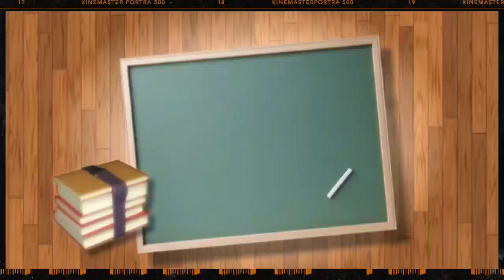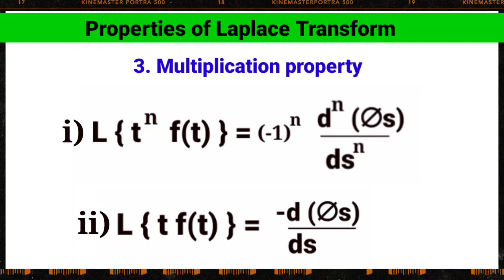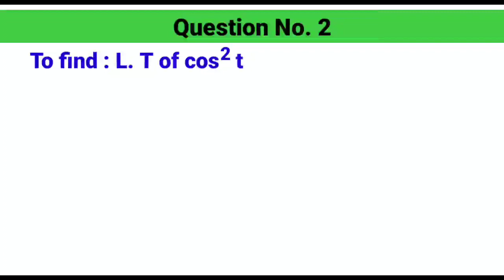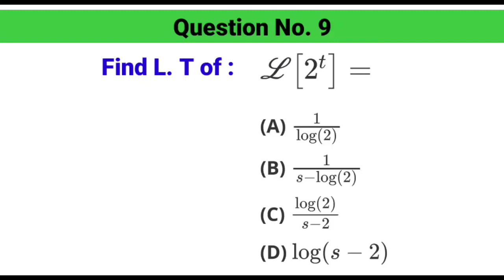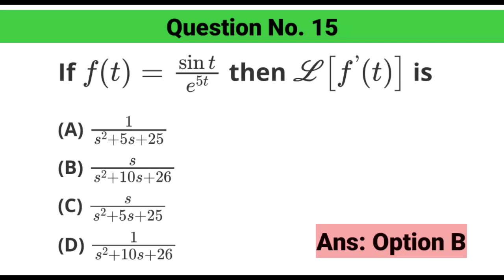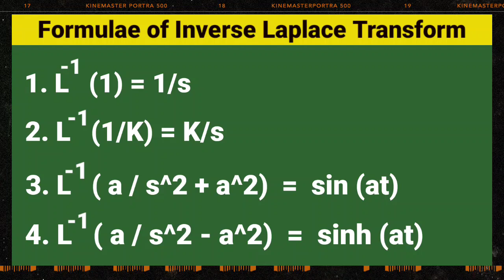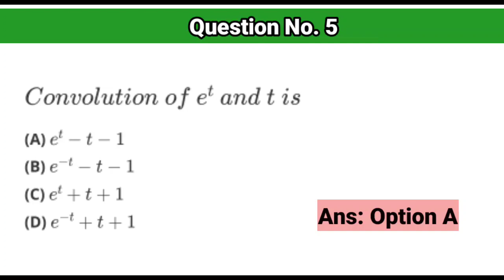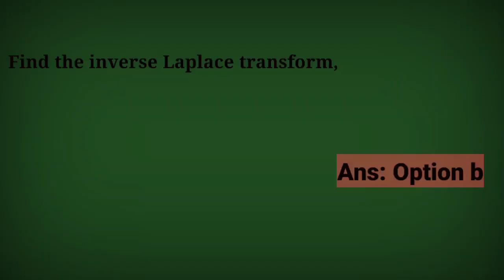MATHEMATICS LAPLACE & INVERSE LAPLACE TRANSFORM BY MR. AAFTAB AALAM ZIKRIYA MUQADAM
This video is made for engineering students, to help them understand various properties of LAPLACE and INVERSE LAPLACE in easiest MCQs.